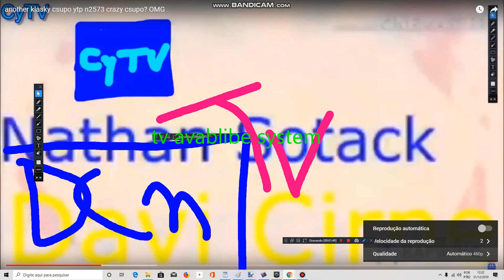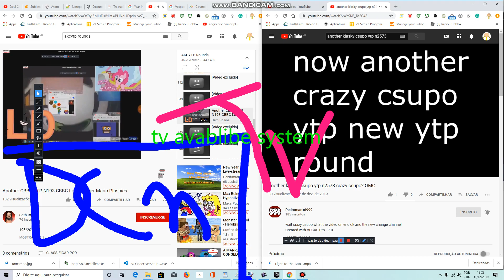akcytp n2581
FASTER MAKE AKCYTP N2582